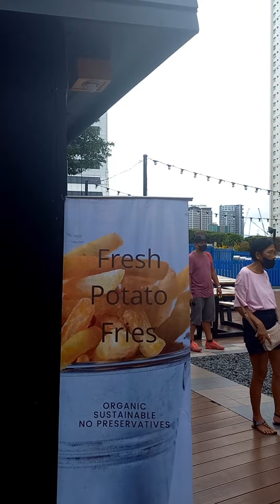Pasyal with Teong dadi&my Mama @SM Aura